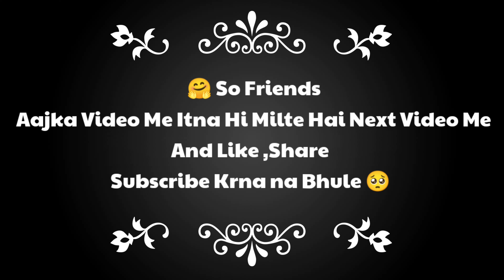🔥JAIPUR | Travel Vlog | Places To Visit & See | Rajasthan Road Trip | Boby Vlogs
Cover Topic
how to travel jaipur
how to travel jaipur in one day
jaipur
jaipur india
jaipur itinerary
jaipur tourist places
jaipur travel
Jaipur trip
things to do in jaipur in 2 days
things to see in jaipur
travel vlog
jaipur vlog
jaipur things to see
jaipur things to do